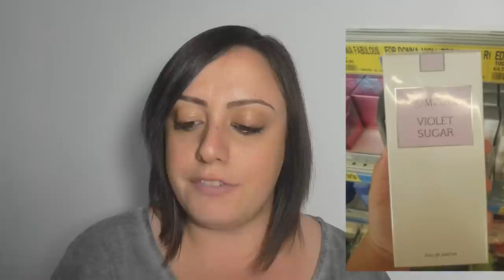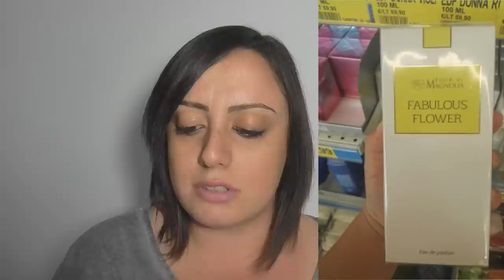EUROSPIN: Dupe di profumi famosi UOMO/DONNA❤ Fior di Magnolia e Nisshe💎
❤❤❤❤❤INFOBOX ❤❤❤❤❤

MY BEAUTY BOX
INCIVERDE15

Tutti i profumi FIOR DI MAGNOLIA:
ROSE TOUCH Narciso Rodriguez EAU DE TOILETTE
FABULOUS FLOWER
VIOLET SUGAR
PURE CHARME Hypnotic Poison
WONDER La petite robe noir Guerlain EAU DE PARFUM

Profumo NISSHE:
WILD Dolce & Gabbana The One (confezione Marrone)

Se vi va seguitemi anche qui:
🔹INCI VERDE BLOG:

DEPOP
Dai un occhio al mio Depop. 🙌